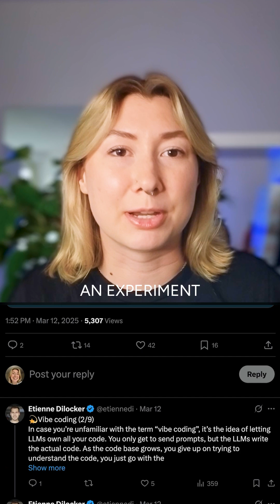What is Vibe Coding?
Vibe coding is shifting the development focus from specific implementation details and knowledge to overall architecture and wisdom. Domain knowledge, architectural thinking, and system design principles provided by humans will still be necessary, but just expressed through prompts and edits rather than direct implementation.